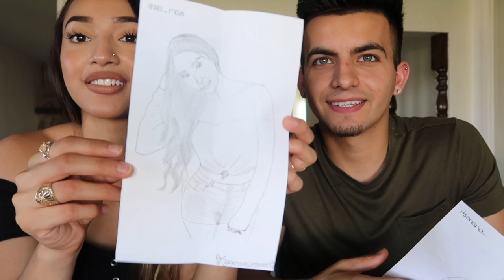CALLING MY BOYFRIEND "BRO" FOR 24 HOURS!!!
Ana’s Snapchat: anaa_maxi

Alex’s Snapchat: itsenano7

4725 Panama Lane
D3 #176